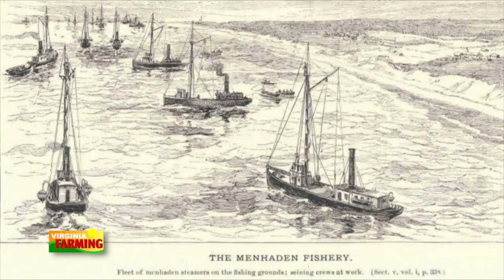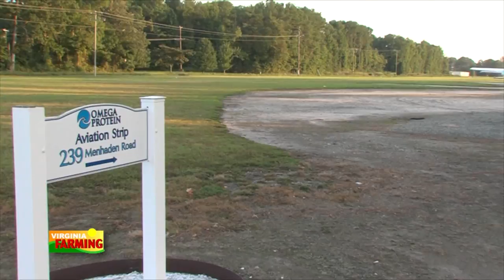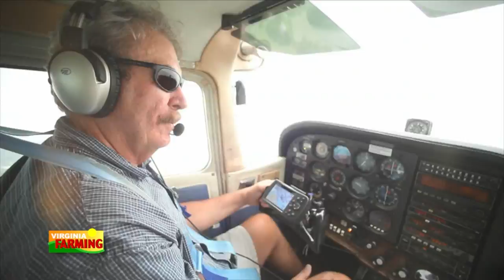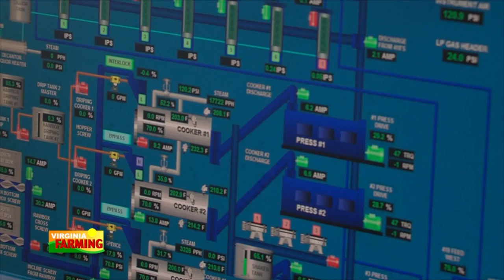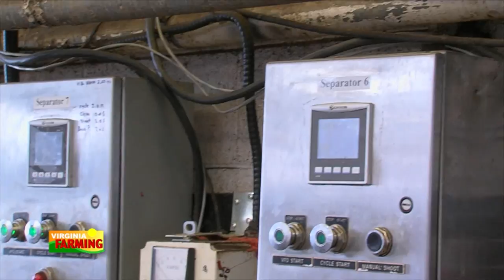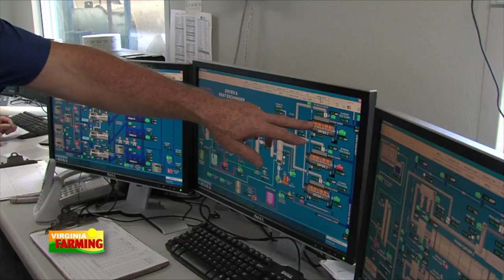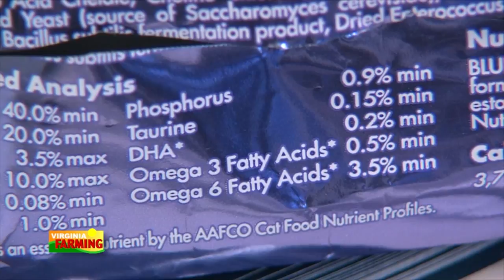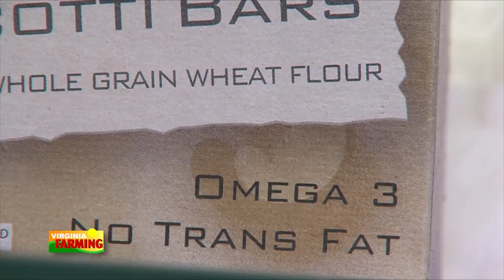Virginia Farming: Menhaden Fish Industry.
In this episode we travel to Reedville, Virginia and learn more about the menhaden fishing industry. These fish are wild caught, so they're not considered part of Virginia's aquaculture commodities, but it's a story with a lot of history and significance to our Commonwealth. All on this special edition of Virginia Farming.